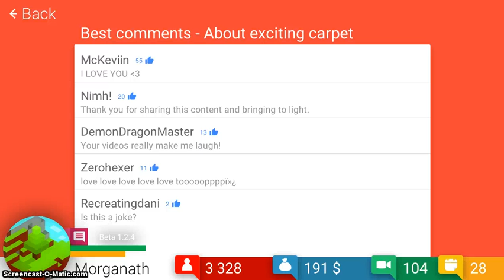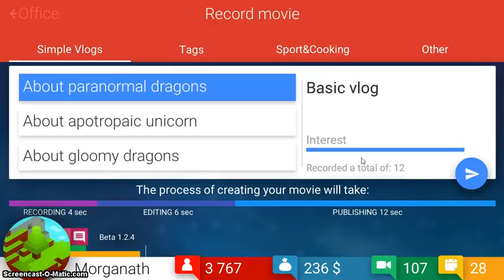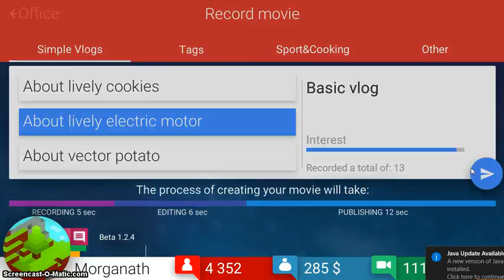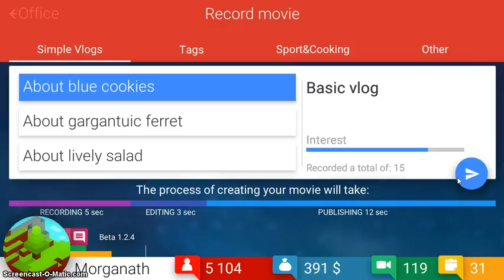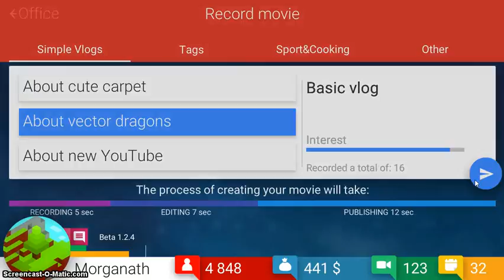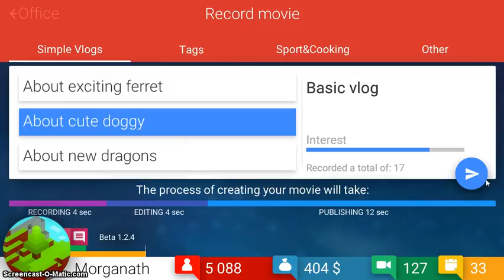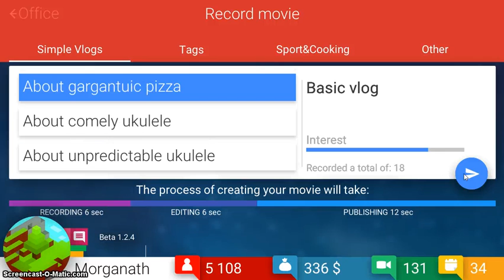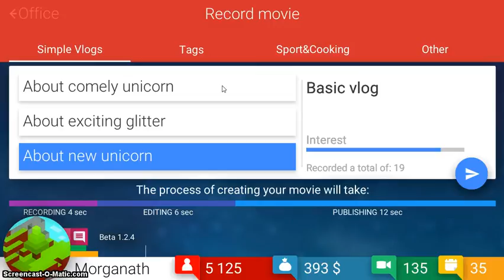YouTube Simulator: Episode 4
In this episode we unlock the W Brotherhood! We also get some sweet potions from them!